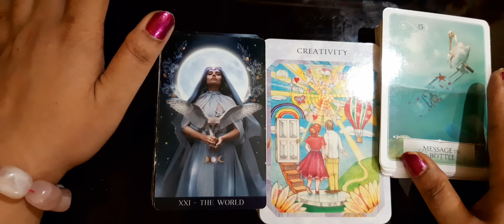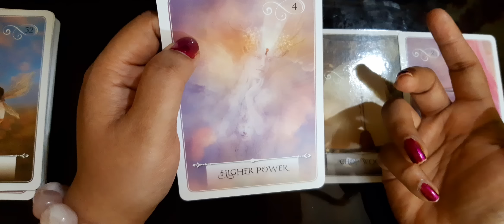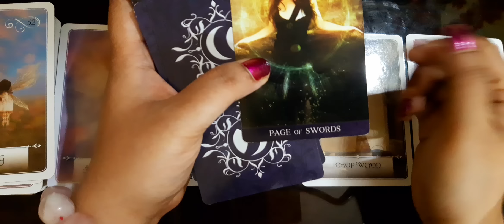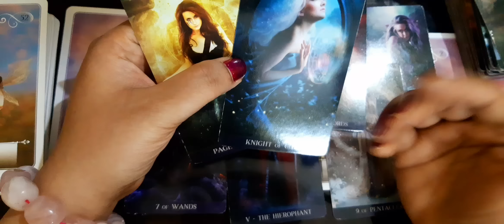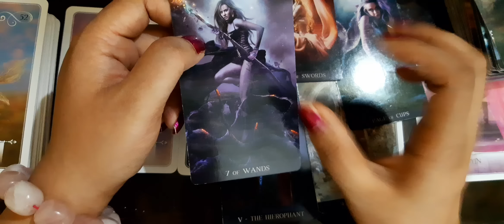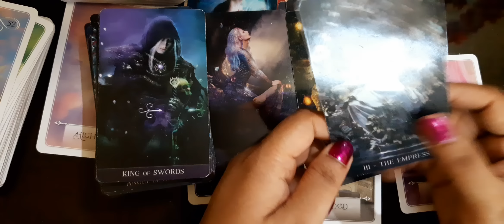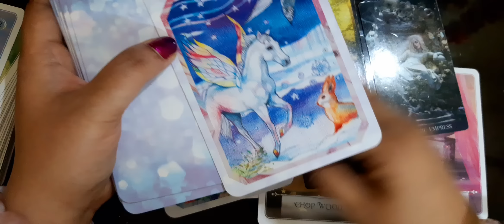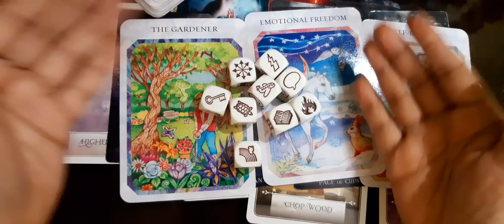With Cubes🧊जिन्के लिए आप सोच रहे हैं वो आपके लिए क्या सोचते हैंWhat do they think 🤔?Timeless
list=PLhCnkXTs0c_re6cdBJqi4Y0sKv4rD1Xyu